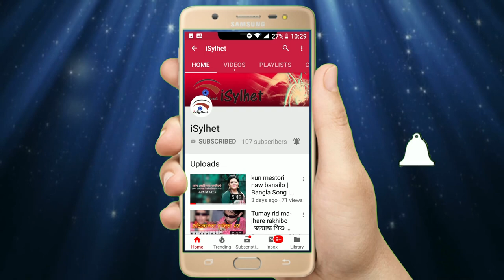astologer chinmoy Chowdhury জ্যোতিষ শাস্ত্রী ড চিন্ময় চৌধুরী মিথুন পর্ব 03 - I Sylhet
জ্যোতিষ শাস্ত্রী ড  চিন্ময় চৌধুরী মিখুন রাশির জাতক জাতিকাদের নিয়ে খুবই গুরুত্বপুর্ন আলোচনা করেছেন যা এই রাশির জাতক জাতিকাদের জীবন চলার পথে  কাজে লাগবে

A i sylhet production presents
script, Planning, Direction and Editing By: Jibesh Acharya Jiban